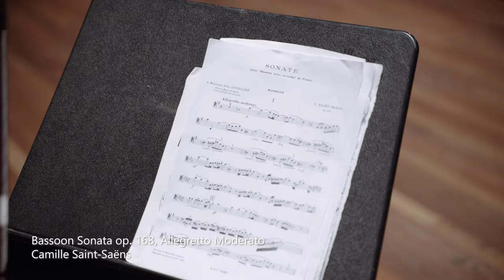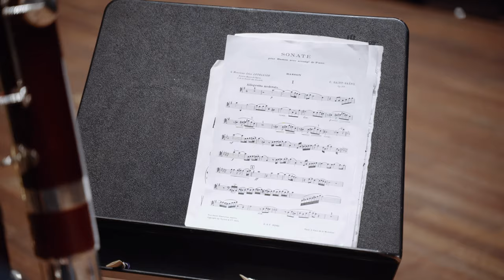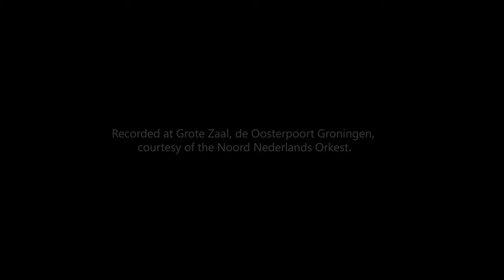Saint-Saëns Contrabassoon and Harp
Allegro Moderato from Saint-Saëns Bassoon Sonata by Álvaro Nobre Machado and Lauriane Chenais in Groningen, April 2024.

Sound - Kilombo muziek
Video editing - Bruno Timarchi
Colouring - Summit Visuals

Please listen with headphones or conventional speakers, smartphone speakers distort some frequencies changing the timbres and tuning.